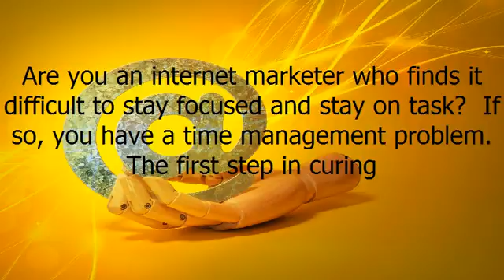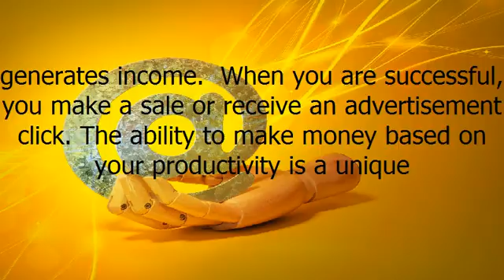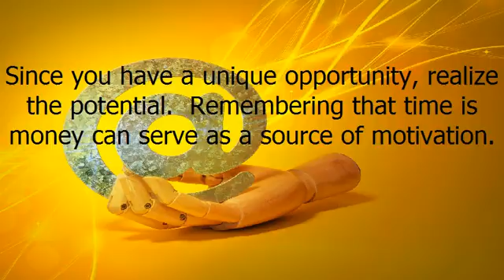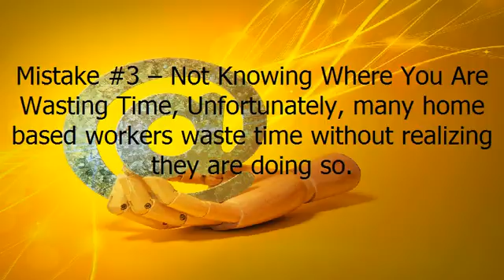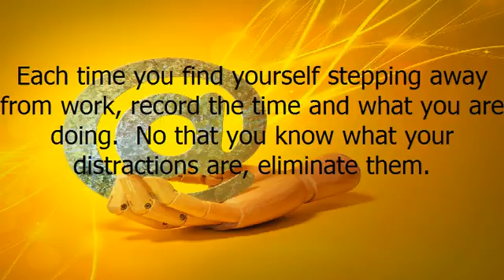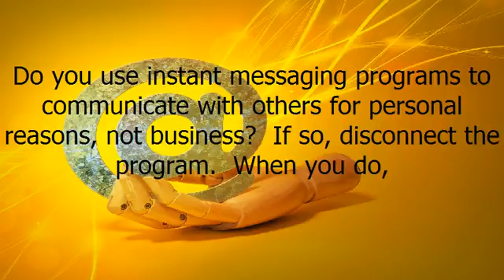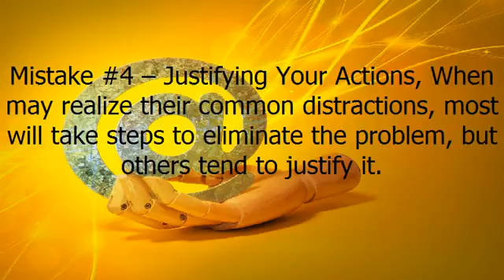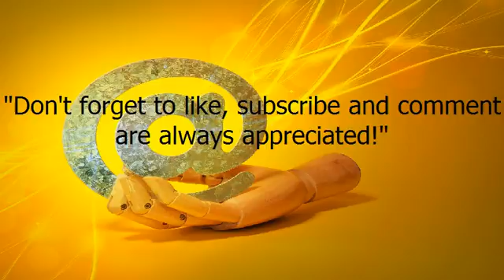Internet Marketing and Time Management Mistakes + ( New Apple watch )